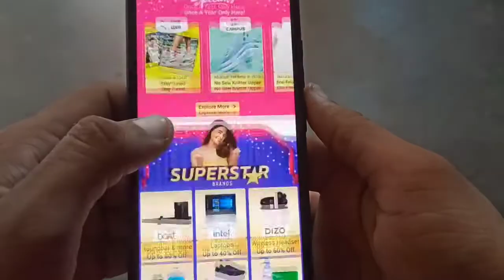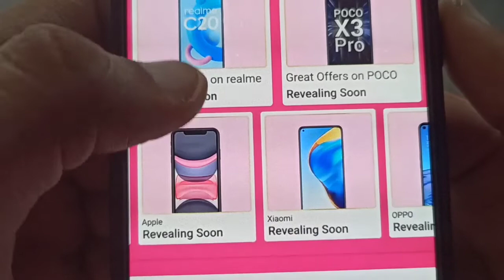Flipkart Big Billion Day Sale, Date & Bank Offers 👈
Dosto es video me maine flipkart ki big billion days sale ke bare me bataya h